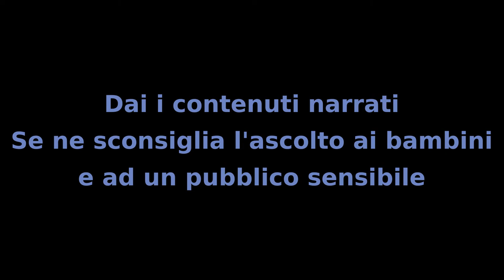Il mistero dei Bambini - Capitolo 6